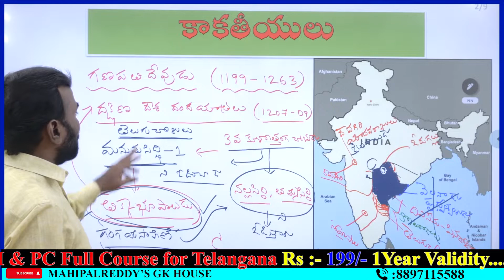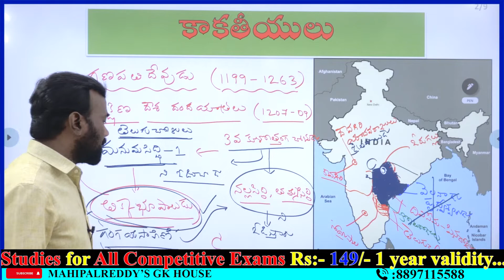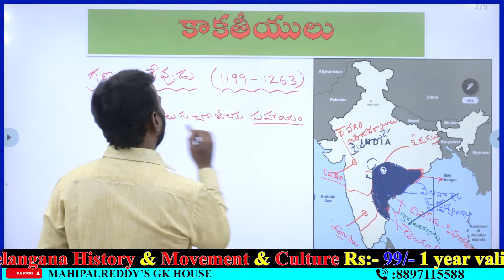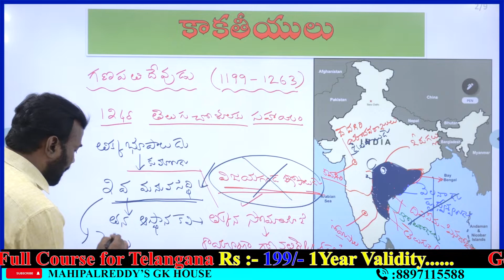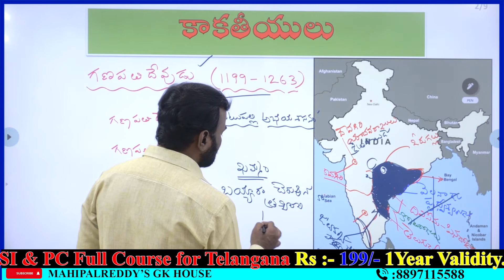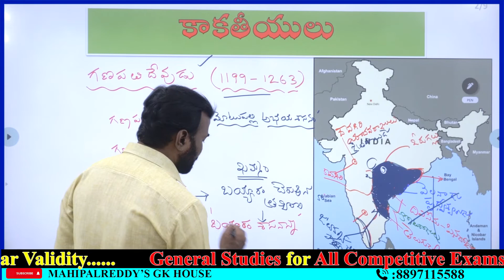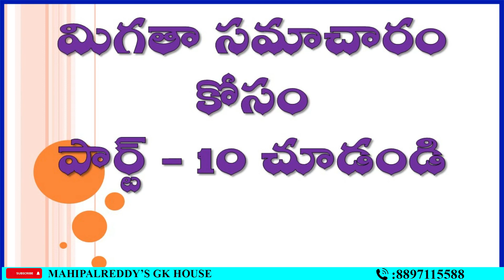కాకతీయులు పార్ట్-9(గణపతి దేవుడు)|AP&TS HISTORY|BY RADHAKRISHNA SIR||TSPSC||SI-PC#groups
FOR TSPSC,APPSC,SI,CONSTABLE,GK AND CURRENT AFFAIRS,RRB GROUP-D ONLINE CLASSES DOWNLOAD MOBILE APP MAHIPAL REDDY'S GK HOUSE FROM PLAY STORE

జనరల్ స్టడీస్ (ENGLISH MEDIUM) 2 year validity -- Rs :- 499/-

గురుకుల టీచర్స్ ( T/M & E/M ) 2 year validity -- Rs :- 999/-

SI & PC FULL COURSE FOR AP - 1 year validity -- Rs :- 199/-

SI & PC FULL COURSE FOR TS - 1 year validity -- Rs :- 199/-

SI & PC FULL COURSE FOR AP & TS(Arithmetic - Reasoning – Puremaths) - 1 year validity -- Rs :- 149/-

AP హిస్టరీ(ఆంధ్రప్రదేశ్ సామాజిక ,సాంస్కృతిక చరిత్ర) 1 year validity -- Rs :- 99/-